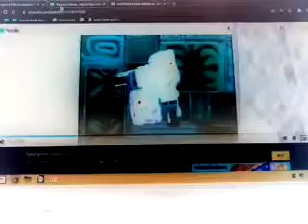July 21, 2021